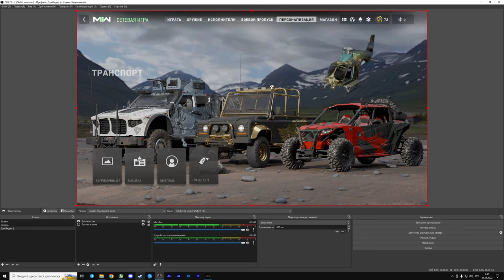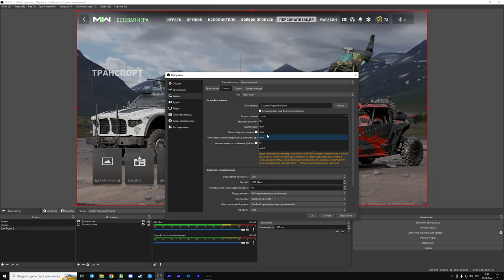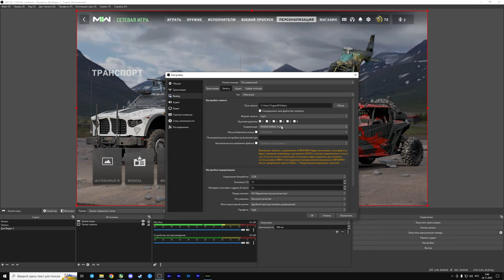OBS Studio - Настройка Обс Для Записи Игр в 2022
Предугадывание отключаем !)
Психовизульную корректировку включаем !)
GPU = 0 !)
B-Кадры = 2 !)

In this video, i'll show you how to configure OBS Studio for recording and gaming in 2022.
So whether you're looking to record your gameplay or share your live sessions with friends, this video is a great way to get started with OBS Studio!